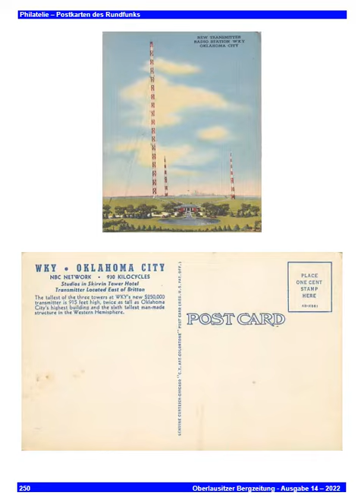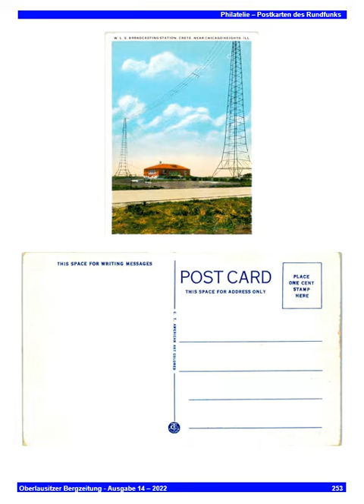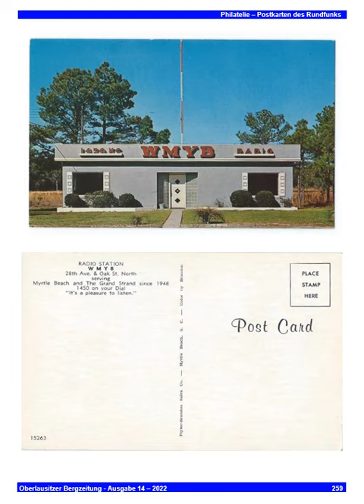Philatelie im Rundfunk - Teil 2